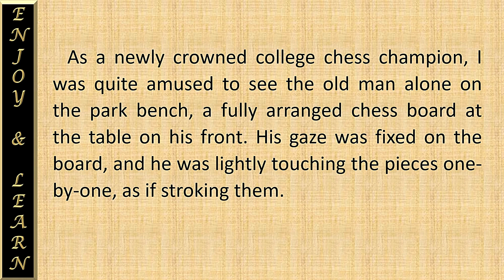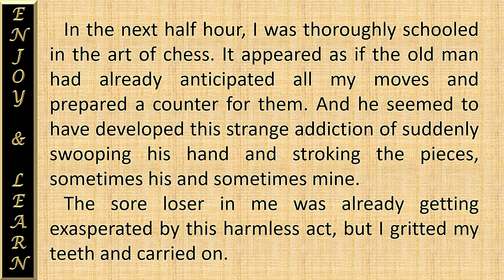The chess game | A lesson to the arrogant | learn English through stories level 4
This is a story about a college chess champion who challenges an old man to a chess match at a park. Despite the champion's confidence, the old man proves to be a formidable opponent, anticipating all of the champion's moves. In the end, the old man wins and the champion realizes that the old man had been caressing the pieces with his hand, something the champion had noticed throughout the match. The old man then reveals that he is blind, and the champion is humbled.

If you're looking to improve your English language skills and have fun while doing it, the "Enjoy & Learn English through stories" channel is an excellent resource to explore.
Our videos are designed for learners of all levels, from beginners to advanced learners. The stories are narrated at a pace that is easy to follow and include subtitles to help learners understand the language and new vocabulary.
Our videos are designed to make learning fun and easy.!
Our videos help you ...
• Enhance your language comprehension and vocabulary with our fun story-based videos.
• Get a solid foundation in the English language with our beginner-friendly entertaining stories.
• Experience the natural flow of the English language through engaging stories.
• Improve your understanding with our vocabulary building beginner-friendly video.
• Learn the proper way to pronounce English words.

Images generated by: leonardo.ai | playground.ai | nightcafe.ai | bluewillow.ai